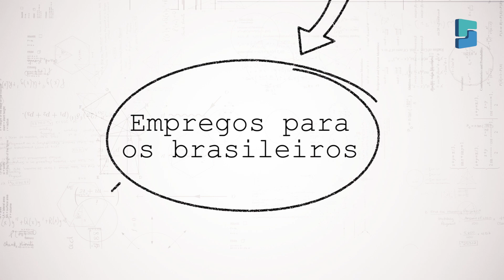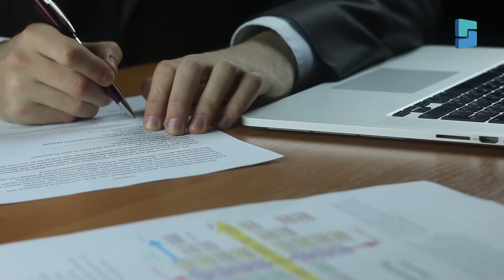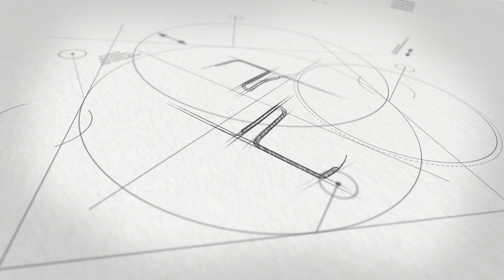🔵 Quarta na Infra - Programa de Crédito à Exportação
Toda quarta às 14h, o SINICON vai mostrar a importância da infraestrutura para o Brasil.

🔵 O SINICON - Sindicato Nacional da  Indústria da Construção Pesada-Infraestrutura apresenta semanalmente a série Quarta na Infra.